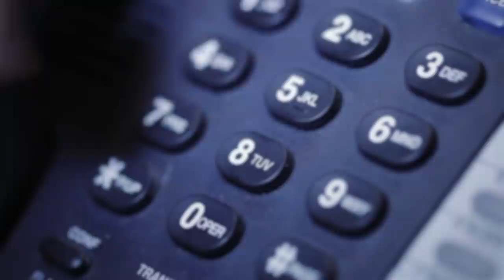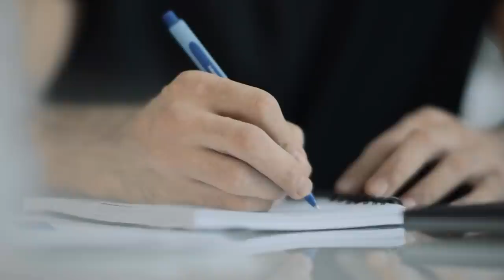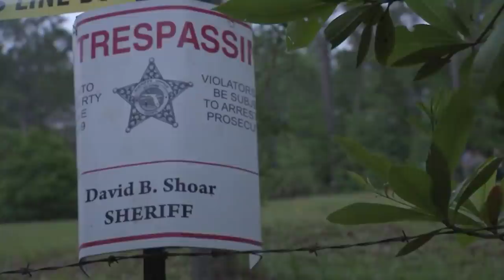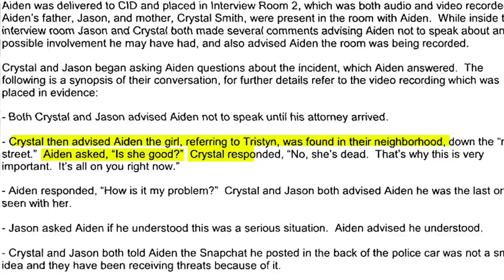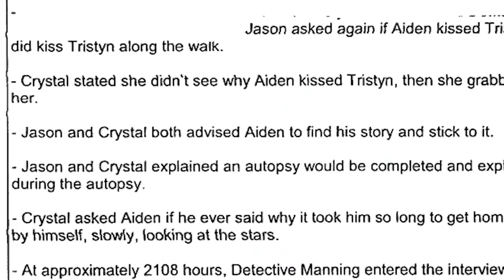The Senseless Case of Tristyn Bailey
When Tristyn Bailey disappeared on Mother's Day of 2021, her community leapt into action to help find her. But following a harrowing discovery and some rather alarming surveillance footage, the spotlight would soon shine on Aiden Fucci, a cover-up, and his mother.

00:00 Intro
01:01 Florida
02:08 Tristyn Bailey
04:17 Mother's Day...
06:40 Aiden Fucci's story
09:20 Search, Surveillance, Sorrow.
11:31 Covering up...
15:08 A reflection of Aiden's character
16:25 Demons?
17:07 Forward, Outro.